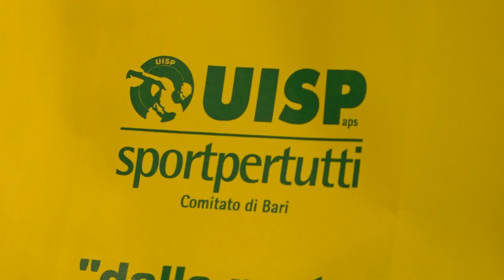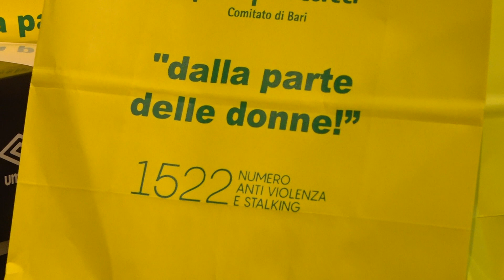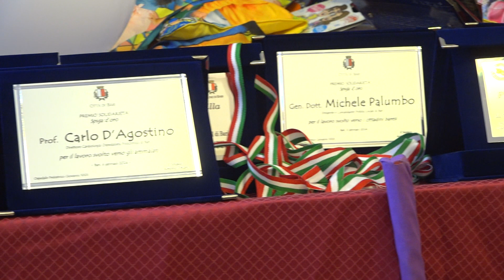Dall'ospedale pediatrico al carcere minorile, la Befana a Bari è nel nome della solidarietà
Il servizio di Maricla Pastore